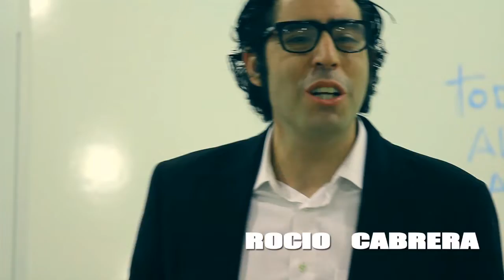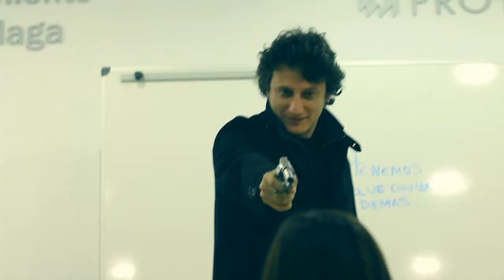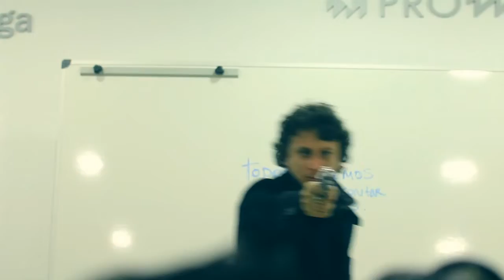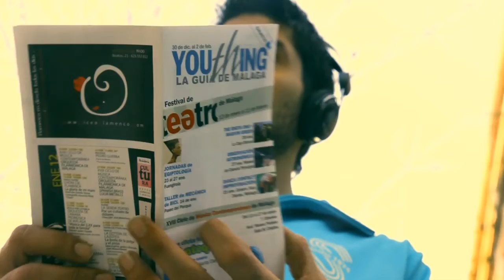PSYCHOTERAPIA - 🎬 Cortometraje COMPLETO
Cortometraje realizado en 2012 para una edición de cortos exprés.
Ganador del premio a mejor guion y 2º premio del jurado a mejor corto.